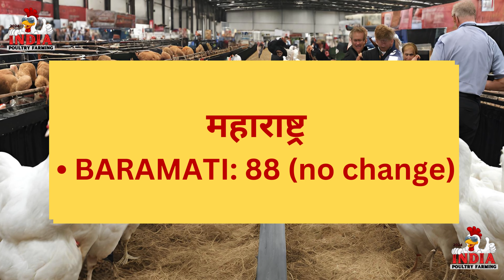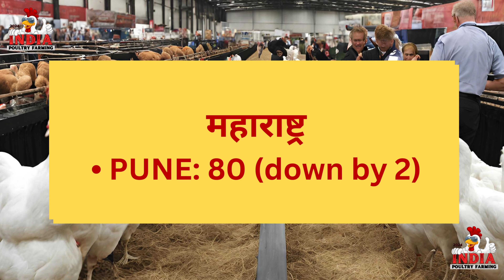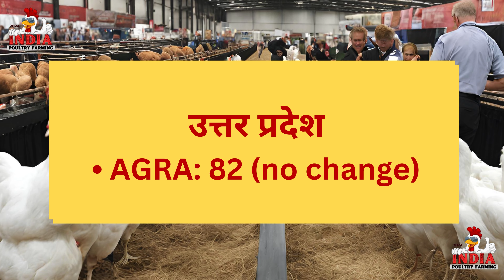17/01/2024 Broiler Rate Today...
These are poultry broiler rates as received from different sources. Please note, the rates given are indicative / suggested and  Indian Poultry Farming channel takes no responsibility towards them being legally correct or enforceable. We get rates from many sources like apps, websites, sms and other sources.